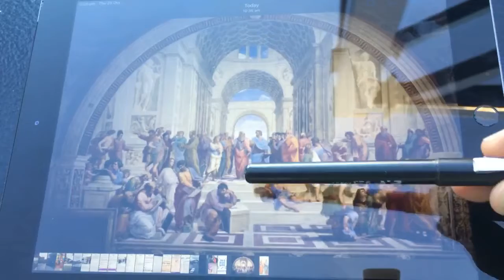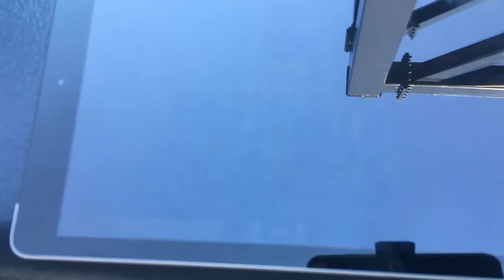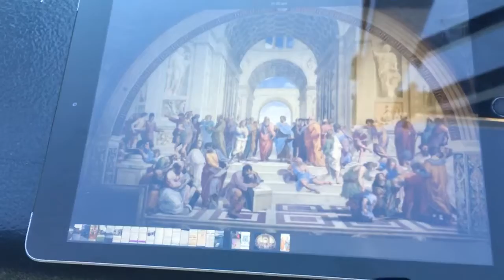#337 the school of Athens by Rafael - Plato and Aristotle - Redone with pictures to assist.